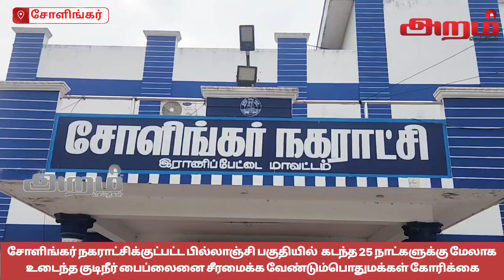கடந்த 25 நாட்களுக்கு மேலாக உடைந்த குடிநீர் பைப்லைனை சீரமைக்க வேண்டும்பொதுமக்கள் கோரிக்கை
சோளிங்கர் நகராட்சிக்குட்பட்ட பில்லாஞ்சி பகுதியில்  கடந்த 25 நாட்களுக்கு
 மேலாக உடைந்த குடிநீர் பைப்லைனை சீரமைக்க வேண்டும்